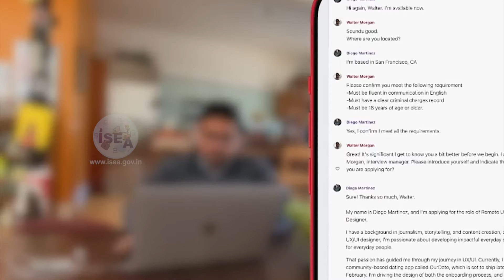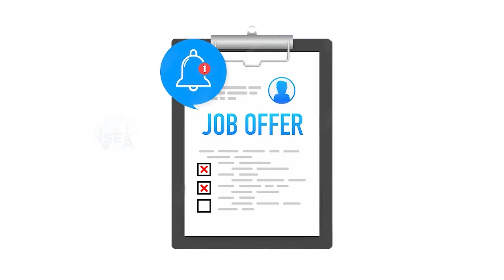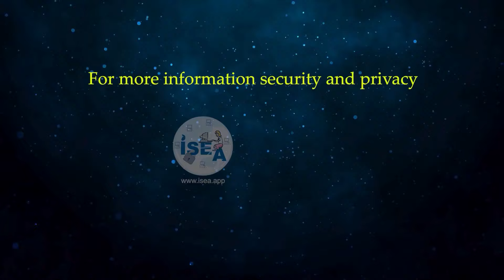Employment Scam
Be a digital Naagrik

Concept of the week -  Encouraging safe use of internet